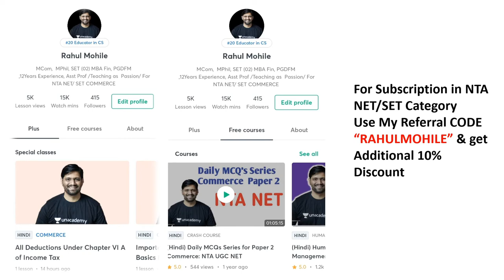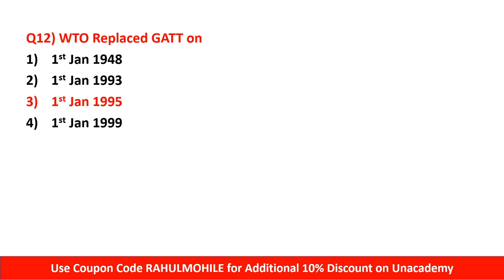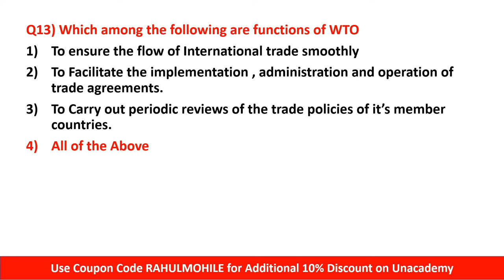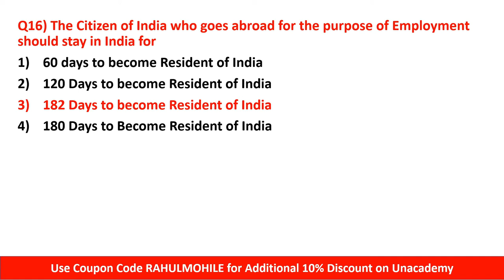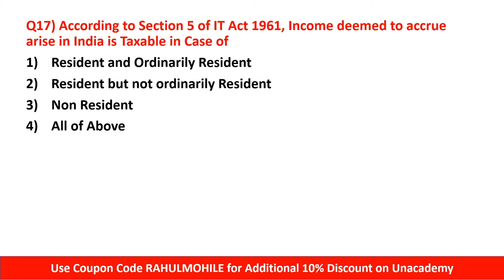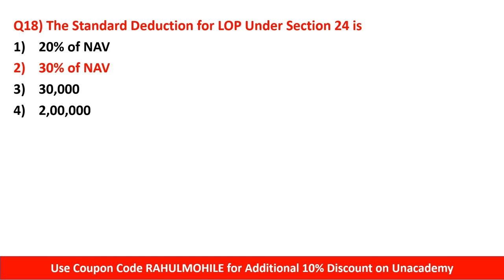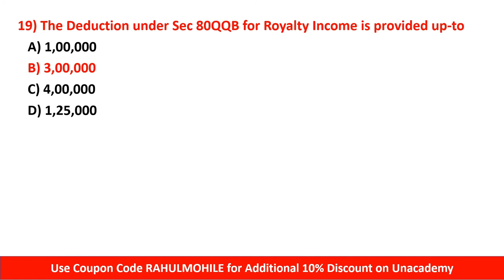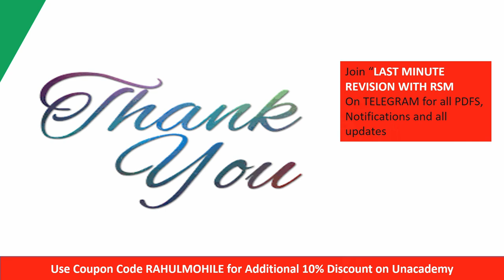Mah SET 2020 | Paper 2 Commerce | Expected MCQS | Part 2 | By Rahul Mohile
Hello friends in today's video I will discuss some mcqs of Paper 2 commerce with full explanation